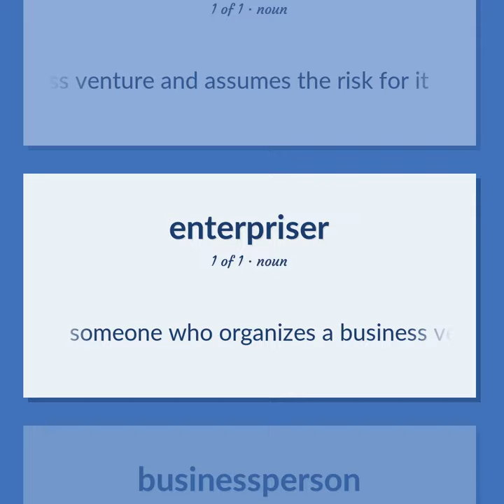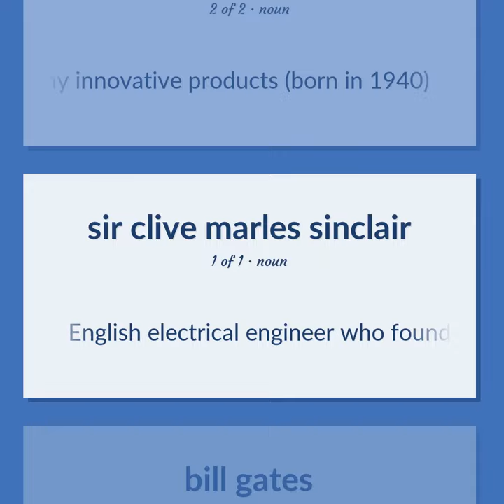Entrepreneur - 15 English Vocabulary Flashcards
ENTREPRENEUR meaning. Following our free educational materials, you learn English in a great way with ease and efficiency.